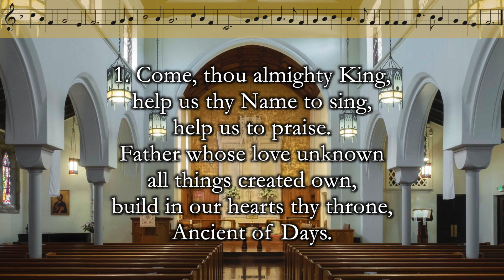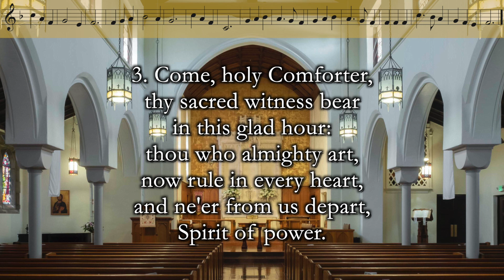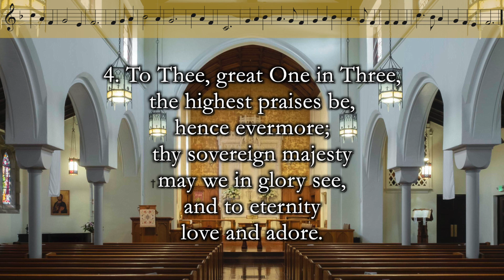Hymn Meditation for Trinity Sunday (5/30/2021)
Organist Jason Klein-Mendoza offers a weekly hymn reflection on last Sunday’s sermon.

Hymn: Come, Thou Almighty King | MOSCOW

The hymn meditation for Trinity Sunday focuses not only on the individual branches of the Holy Trinity (Father, Son, Holy Spirit), but has a deeper meaning that connects with the sermon from Sunday. The anonymous author of this text calls on each part of the Trinity to take a significant role in our daily life. This text invites us to pray for unity with God so that we may be in union with the world around us.

The tune MOSCOW by Felice Giardini is also known in many hymnals as ITALIAN HYMN as its composer was born in Italy. He was a violin virtuoso and composer and was considered one of the greatest violinists of his time. Later in life, he went to Russia, but his fame did not follow him. He died in Russia in solitude in 1796.

As always, we invite you to either sing along at home or just follow along with the text and music as you continue your week in prayer.